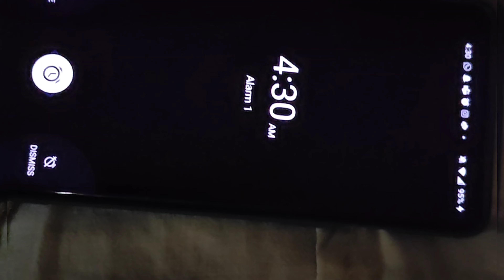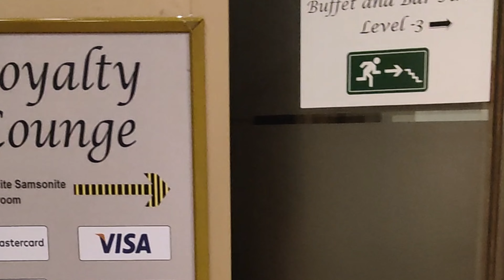Traveling to the UK first time as a family